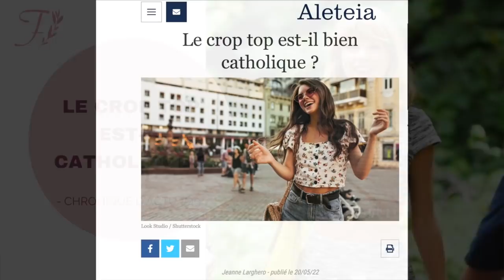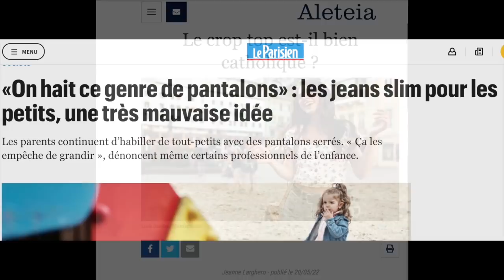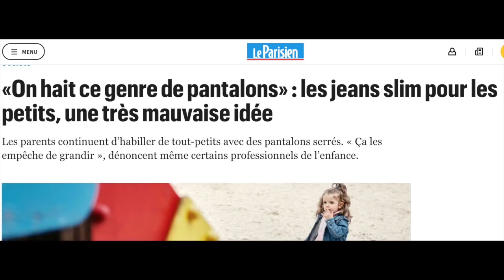Le crop top est-il catholique & Mon corps, mon choix // Actu#49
​​​​​​​La boutique en ligne de robes et jupes élégantes et décentes, de mantilles et de boléros